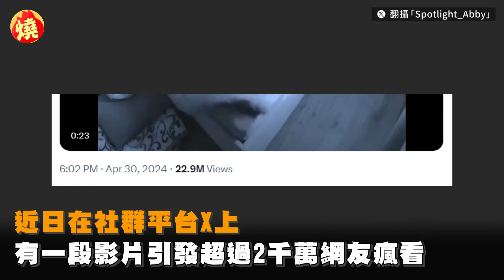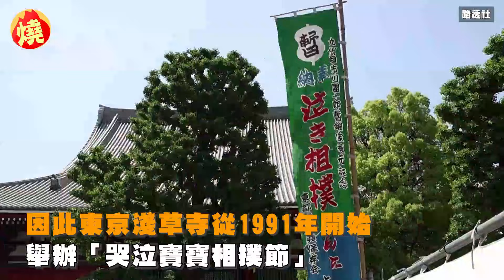睡到一半小孩失蹤！爸媽慌張第一反應全被錄 網卻質疑：演技很差－全民話燒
近日在社群平台X上，有一段影片引發千萬網友瘋看，內容是一對夫妻在睡覺時，睡在兩人中間的寶寶自己從床上「逃跑」，媽媽在睡夢中發現摸不到寶寶，便連忙起身並將老公叫起來開始找孩子，最終兩人在房間外頭的寵物床上找到失蹤的寶寶，瞬間讓夫妻鬆了一口氣，然而影片爆紅後，卻有不少網友質疑這是設計好的劇情，並嘲諷表示「演技真差」。